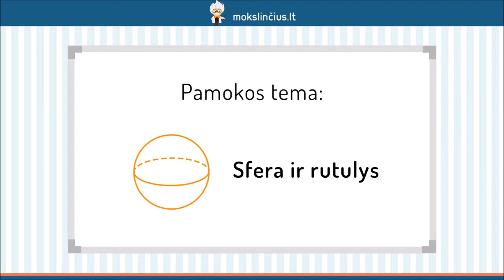Sfera ir rutulys, sferos paviršiaus plotas, rutulio tūris - Mokslinčius.lt -Tavo mokytojas telefone!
Šioje pamokoje pakalbėsime apie sferą ir rutulį. Pirmiausiai aptarsime, kas yra sfera, kaip ji gaunama, ką vadiname sferos centru ir jos spinduliu. Toliau prisiminsime, ką vadiname rutuliu ir kaip jį gauname. Išsiaiškinsime, kaip apskaičiuoti sferos paviršiaus plotą ir rutulio tūrį.